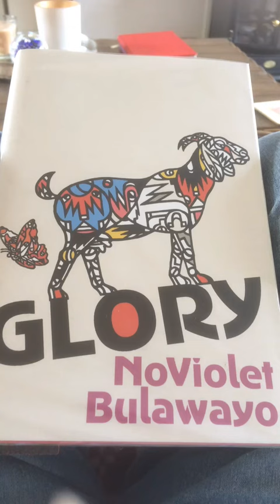Glory by NoViolet Bulawayo - not quite what I was expecting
My latest read from the Bokker Prize shortlist. Wasn't quite what I was expecting, but I think I'll end up enjoying it.